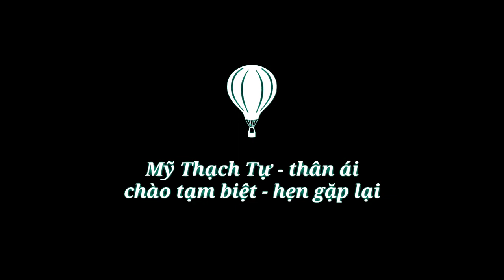CHÙA PHƯỚC VIÊN - Di dời cây tạo mặt bằng